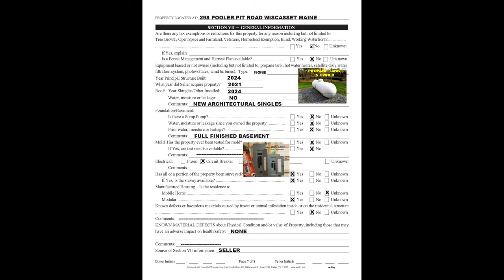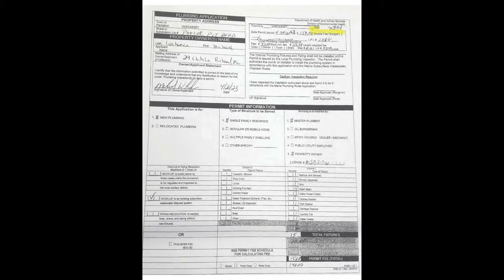NEW CONSTRUCTION Pooler Pit Rd Wiscasset Maine 3BR 3Ba 3Cr WATERFRONT!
298 Pooler Pit Road, Wiscasset

In the heart of Wiscasset just up from the boat launch and shops is a wonderful newly constructed home sitting aside a relaxing pond just waiting to be called your new home. This home is currently being completed and will offer great amenities within its +/-4200 square feet. Features such as Birch floors, stainless appliances, a full pantry, high efficiency heating, Large master suite, heated bathroom floors w/ wifi, elevated ceilings with fans, beautiful views out onto the pond, giant finished basement and so much more to discover including a very roomy 3 bay attached garage. The 3.3 ac lot also offers a generator hook up and a generous owned 500 gallon propane tank for your comfort and security. Out front you have a couple acre pond to play in and relax beside as you make lifetime memories. A wonderful escape from your busy world. All a short trip up from the boat launch and stores at the harbor in Wiscasset. How much better does it get? A quality home on a wonderful pond just two miles from ocean access and one of Maine prettiest downtowns.Steve Welsh Maine Real Estate Experts